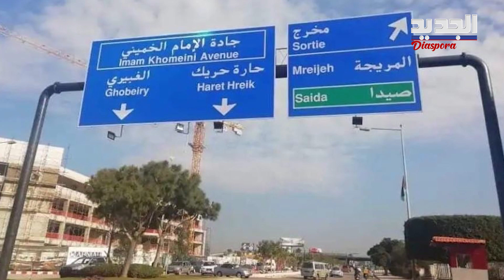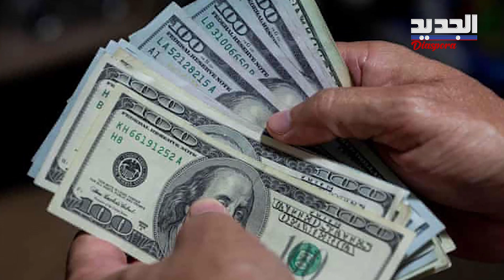صحيفة تنشر كتاب يشكو من التفلت في حارة حريك في الضاحية الجنوبية..و الاهالي يستغيثون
في الاونة الاخيرة اصبح الجميع في كل انحاء المناطق اللبنانية يتخوَف من السرقـ ات التى تحدث.. و توجهت مؤخراً الانظار الى منطقة حارة حريك في الضاحية الجنوبية.. فماذا يحدث ليلا و ما القصة؟